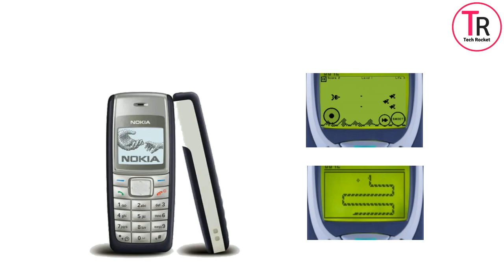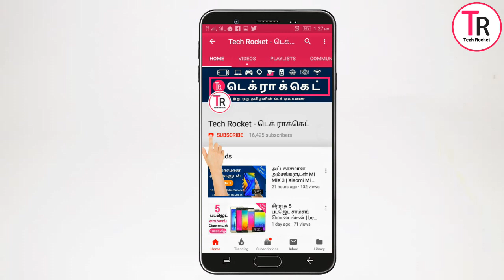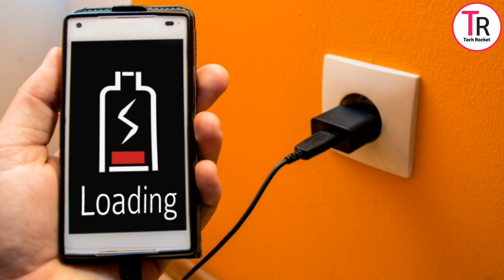Mobile Battery Dead| Why Battery Draining Fast |Low battery Problems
உங்கள் மொபைல் பேட்டரிவிரைவில்  பழுதாவதற்கு நீங்கள் செய்யும் தவறுகள் | Why your Mobile battery Going Dying|

Video Published 29th nov,2018

இன்றைய அளவில் பல வளர்ந்த தொழில்நுட்பங்களை நோக்கி நாம் பயணித்தாலும் ,போதிய விழிப்புணர்வு இல்லாத காரணத்தால் நாம் பல முறைகளை தவறாகவே கையாண்டு கொண்டு இருக்கிறோம்.

அந்த வகையில் நாம் இன்றைய அளவில் வயர்லெஸ் சார்ஜிங் மொபைல் போன்கள்
வந்து இருந்தாலும்,அதிகமாக பயன்படுத்துவது வயர் சார்ஜிங் மொபைல் போன்கள் தான் அதிகமாக பயன்படுத்த படுகிறது.

பல பேர் எதிர் கொள்கின்ற முக்கியமான ஒரு பிரச்சனை,விரைவான பேட்டரி பழுதடையும் நிலை.
இவைகளை எவ்வாறு சரி செய்வது என்றும்,நாம் இதில் செய்கின்ற தவறுகள் என்ன என்பது பற்றியும்,உங்கள் பேட்டரி பாதுகாத்து கொள்ள ஆலோசனைகளும்
வழங்கப்பட்டு உள்ளது.

Covered Topics

1. Mobile Tips and Tricks

2. Top Best Apps Series

3. Top Useful websites

4. Photo and video Editing Tutorials

5. New mobiles and Best mobiles series

6. Tech Story

7. Computer Tips

8. Whatsapp updates Tips and Tricks

9.Best games Of the Month

10.Tech News

1. Mobile Tech Tricks and Tips

2. சிறந்த APPS பகுதிகள்

3. உபயோகமுள்ள இணையதளங்கள்

4. தமிழ் டெக்னாலஜி செய்தி

5. புதிய மொபைல் வரவு பற்றிய விமர்சங்கள்

6. Mobile Photo And Video Editing Techniques -

7. Best Games | சிறந்த கேம்ஸ் பற்றிய தொகுப்பு -